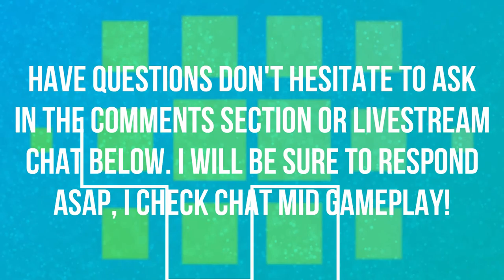MY LOGO IS SO SH*T | THE JOURNEY | EPS 11 | SEASON 3 | FIFA 19 ⚽️⚽️⚽️